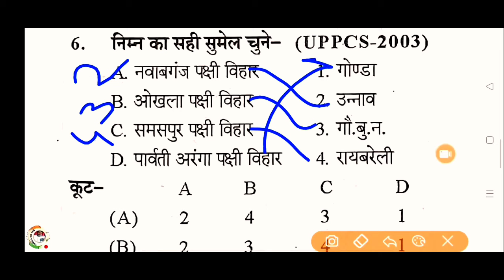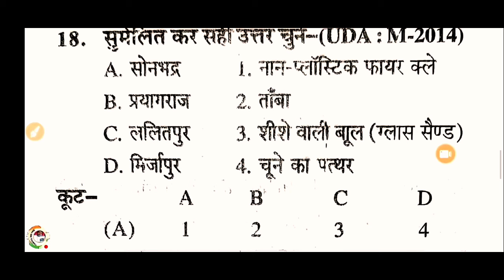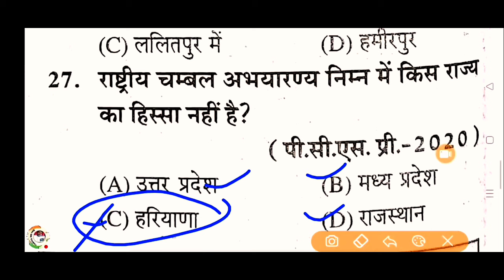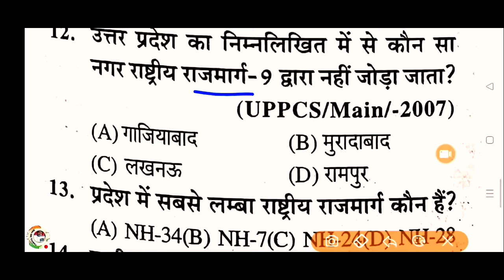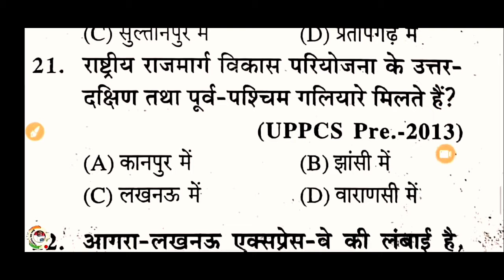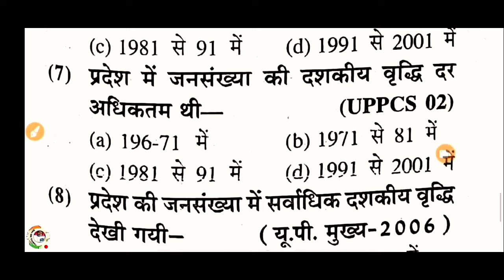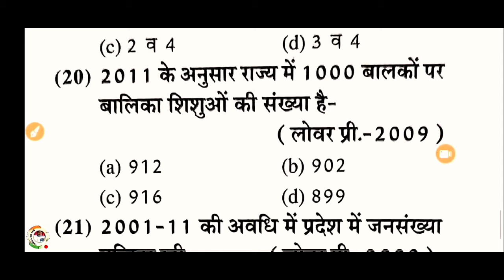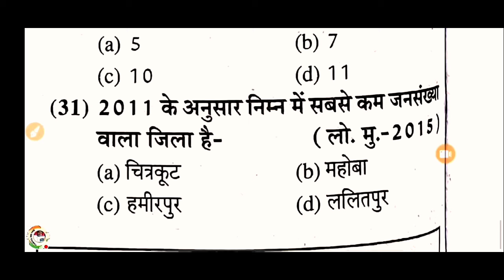Up gk सम्पूर्ण निचोड़ | uttar Pradesh gk | UPGK PYQ| परीक्षा वाणी |Upsssc upgk |उत्तर प्रदेश स्पेशल